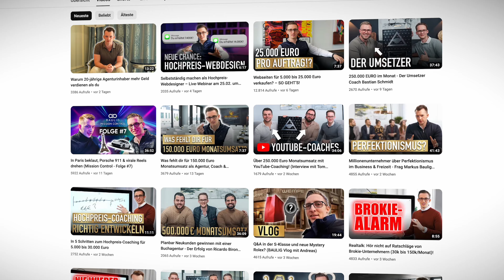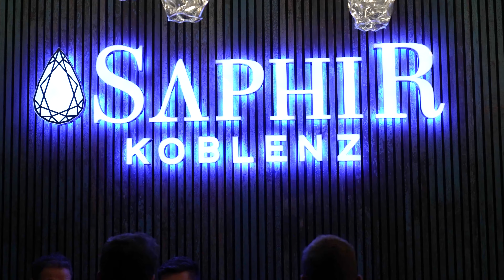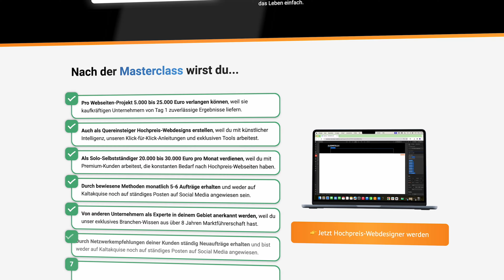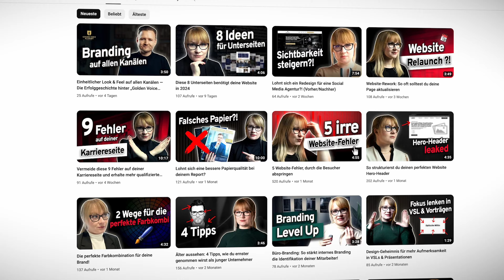Branding-Agentur mit sechsstelligen Monatsumsätzen (Interview mit Jasmin Huber)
In diesem spannenden Video spricht Stephan Baulig mit unserem Kunden Jasmin Huber darüber, wie ihr Werdegang vor & mit dem Baulig Coaching ausgesehen hat.